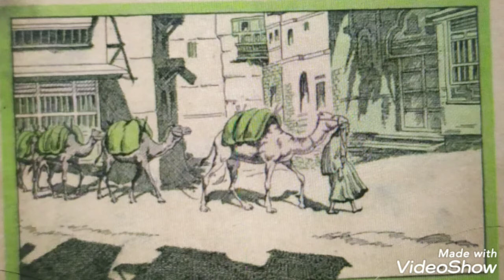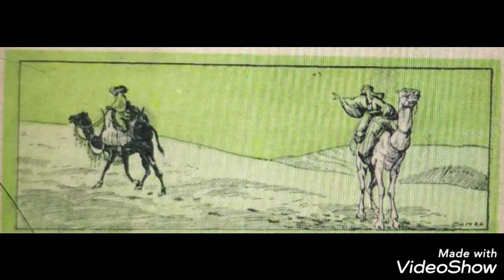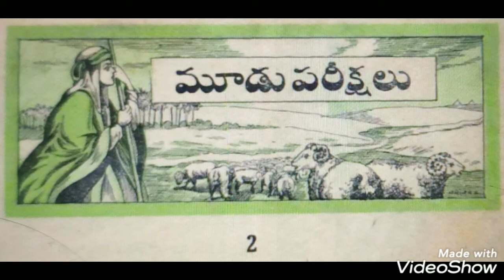తమ్ముడు అన్నని కాపాడాడా... ఏమీ జరిగింది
మూడు ప్రశ్నలు సీరియల్ 2 వ భాగం